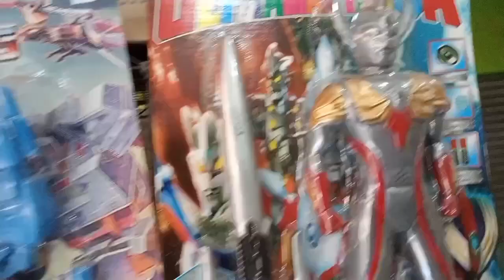Mainan Robot Transformers, Robot Ultraman, Ultraman tiga, Batman, Robot Power Rengers, Robot Cosmic